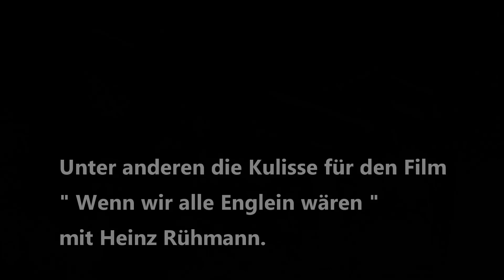Mosel Beilstein Filmkulisse für eine Vielzahl von Filmen.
In den letzten 80 Jahren diente das seit 700 Jahren unveränderte Ortsbild Beilstein einer beliebten Filmkulisse mit mehr als ein Dutzend Filmen. Hier wurde in den 30er-Jahren der berühmte Heimatfilm, "Wenn wir alle Engel wären" mit Heinz Rühmann gedreht wurde. Auch der "Schinderhannes" mit Curd Jürgens wurde vor dieser herrlichen Kulisse mit überbautem Altstadttor, dem berühmten "Sauschen Haus" und der bereits erwähnten Klostertreppe gedreht. Auch wurde hier eine englische Fernsehserie für die BBC produziert.